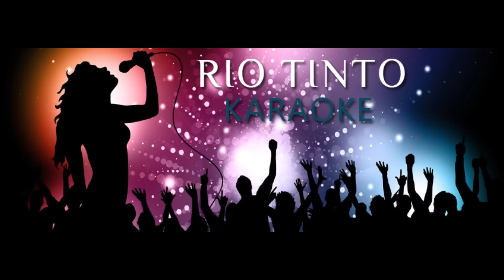2016 07 17 Final do Karaoke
Final do Rio Tinto Karaoke no dia 17 de julho de 2016